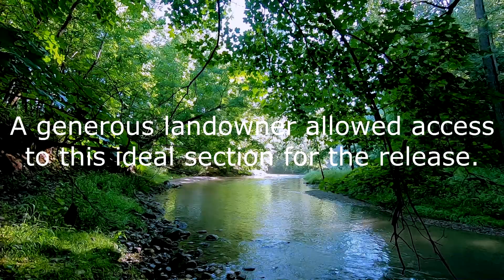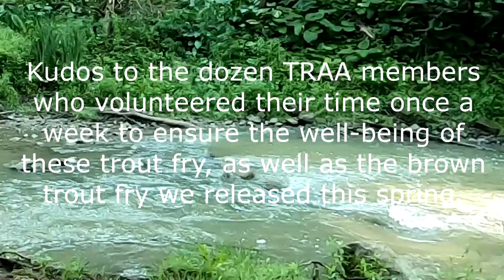Rainbow Trout Release June 20 2020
This was the TRAA's last trout release for 2020. Hopefully things will be a lot closer to normal by time the trout releases of the spring of 2021 happen!